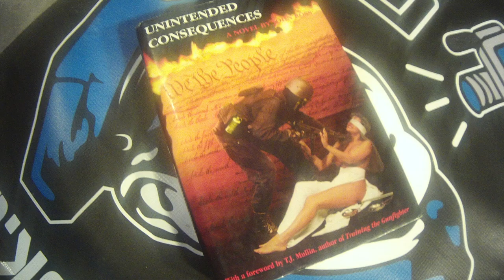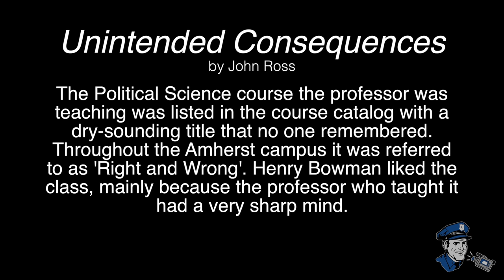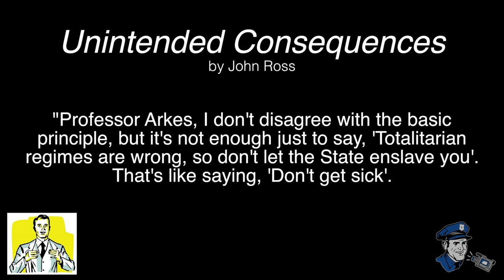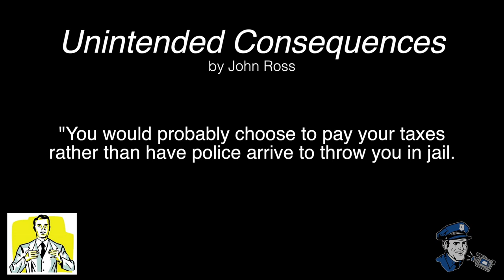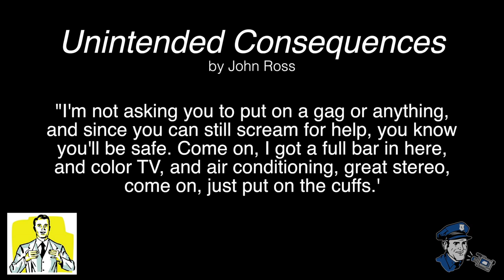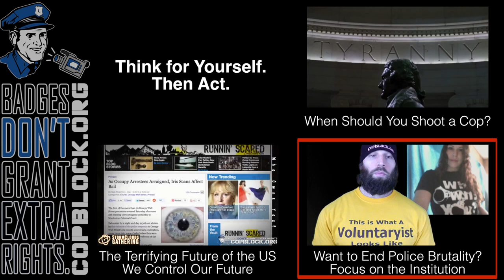The Question Only You Can Answer (An Excerpt from "Unintended Consequences")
An excerpt from the book "Unintended Consequences" by John Ross, which poses a thought-provoking question that only you can answer.

The spread of ideas is critical to our evolution.

Share Bitcoin Love: 1D6hdGKcFfzciJaMSLU6X1Tq69fcCsEh65

RELATED